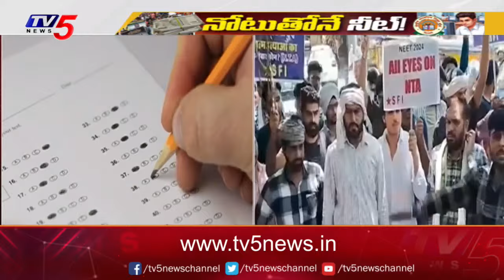నోటుతోనే నీట్.!! | Bihar Students Protest Against NEET EXAM Demand Cancellation | TV5 News